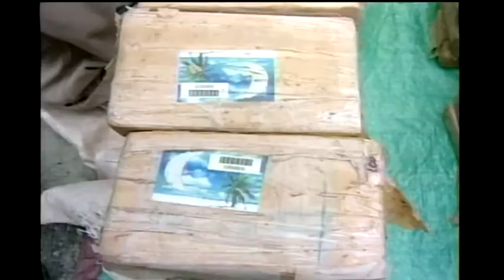DETENCIÓN DE FABIO LOBO POR LA DEA